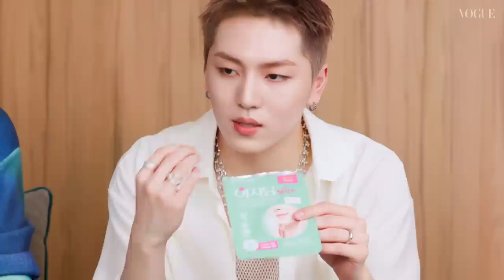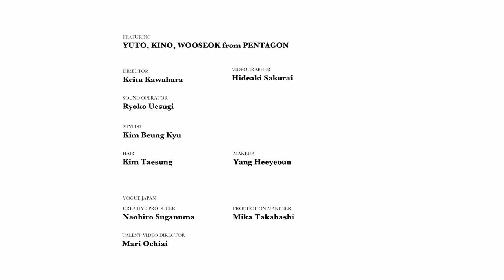PENTAGONのYUTO、KINO、WOOSEOKがバッグの中身を披露。3人の個性あるアイテムに注目！ | In The Bag | VOGUE JAPAN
9人組のK-POPグローバルボーイズグループPENTAGONのYUTO、 KINO、 WOOSEOKが『VOGUE JAPAN』のIn The Bag（インザバッグ）に登場。3人それぞれが、自身のこだわりアイテムをたくさん紹介してくれた。メンバー同士でも見たこと無いと言うアイテムが！

Director: Keita Kawahara
Videographer: Hideaki Sakurai
Sound Operator: Ryoko Uesugi

Stylist: Kim Beung Kyu
Hair: Kim Taesung
Makeup: Yang Heeyeoun

Location: The Prince Park Tower Tokyo

VOGUE JAPAN
Creative Producer: Naohiro Suganuma
Production Manager: Mika Takahashi
Talent Video Director: Mari Ochiai

00:00 Opening
01:15 Cap
01:30 Headphones
02:10 Earphones
02:40 Novel
03:19 Novel
03:43 Pimple Patch
04:06 Hair Band
04:26 Glasses
05:40 Pens
06:05 Fidget Toy
07:02 Perfume
07:28 Fragrance
08:38 Accessories
09:27 Hand Cream
10:00 iPhone
10:50 Lip Balm
11:29 Wallet
13:03 Closing